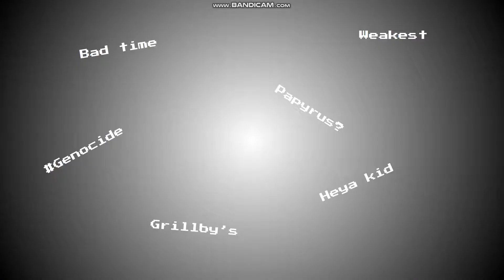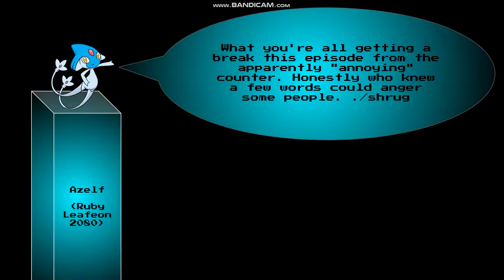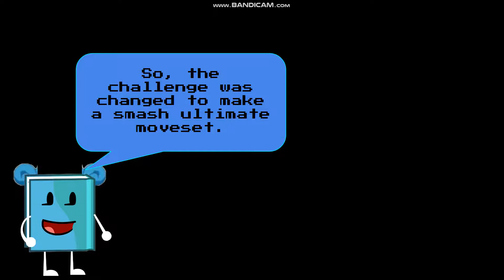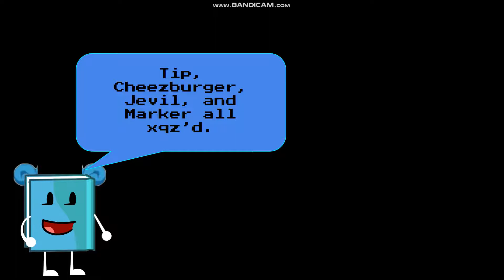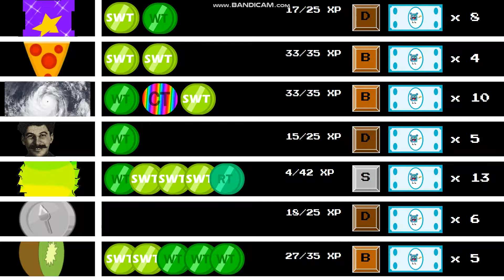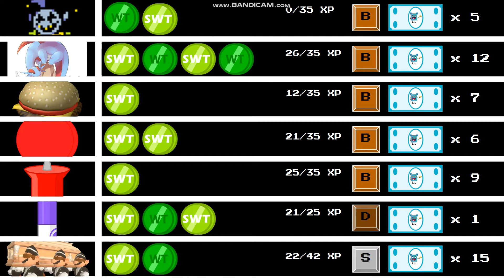TRTBU 5B; Smashing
F777 - Wander of thought
Xtrullor - Scream Room